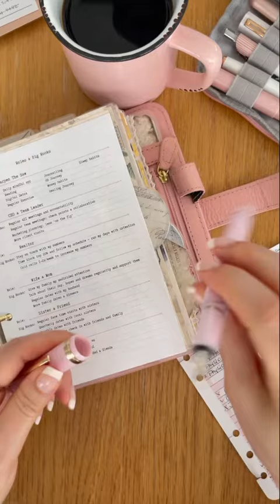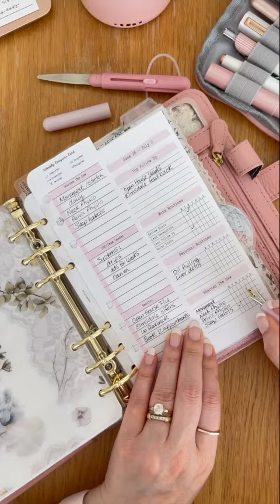Plan With Me!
Hi everyone!

I had no time to film my weekly plan with me on Sunday and therefore I am a day behind!
In this video, I set up my Compass card for the week and catch up on some planning. ￼

I’ll be back soon with my regular detailed plan with me videos 😊

JanesAgenda.com/discount/buysellplan15